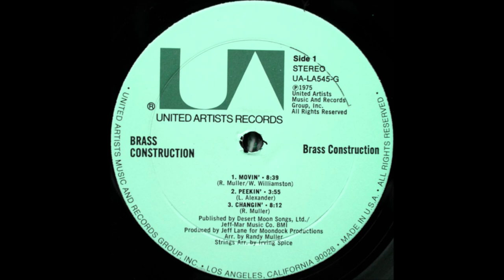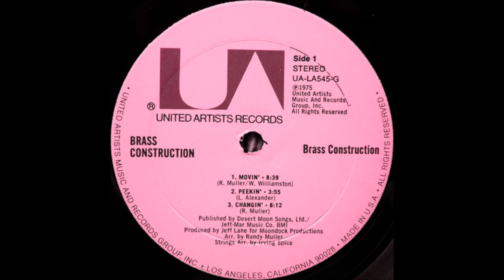Brass Construction - Movin'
Funk, Disco - Brass Construction - Movin (H.Q.) - 1975.                                                                                                                                                                                                                                                              Record Company – United Artists Music And Records Group, Inc.
Manufactured By – United Artists Music And Records Group, Inc.
Produced For – Moondock Productions
Recorded At – Ultra-Sonic Recording Studios
Recorded At – Groove Sound Studio
Lacquer Cut At – Frankford/Wayne Mastering Labs
Pressed By – Columbia Records Pressing Plant, Terre Haute
Published By – Desert Moon Songs, Ltd.
Art Direction – Flashmaurer Productions, Mike Mendel (Michael Mendel).
Bass Guitar – Wade Williamston
Drums, Vocals – Larry Payton
Engineer [Assistant (Groove Sound] – Margaret Finn
Lacquer Cut By – Al Brown (5)
Lead Guitar – Joseph Arthur Wong
Photography By – Jeremiah Bean
Producer – Jeff Lane (Clarence McIlwain).
Remix [Remixed For Disco] – John Bradley
Saxophone, Vocals – Jesse Ward, Jr., Michael Grudge
Strings – Irving Spice
Trumpet, Vocals – Wayne Parris
Trumpet, Vocals, Percussion – Morris Price
Vocals, Congas – Sandy Billups.                                                                                                                                                                                                                                                                                                Recorded On A Reloop RP-8000 MK2 Turntable With An Ortofon Concorde Mk II Club Cartridge and Stylus And Using A Denon Prime 4 Mixer. I am making such material available for the purpose of criticism, comment and news reporting which constitue the "fair use" of any such copyrighted material provided for in Section 107 of the U.S Copyright Law. Not withstanding the provision of Section 106 and 106A, the fair use of a copyrighted work purposes such as criticism, comment and news reporting is not an infringement of copyright. All tracks used in this mix are to promote the artists talents. For Listening Entertainment Only.The only way to show your true love for music, is to share with the universe. I hope you enjoy this mix. Credits Given To All The Artists And Recording Companies In This Mix.